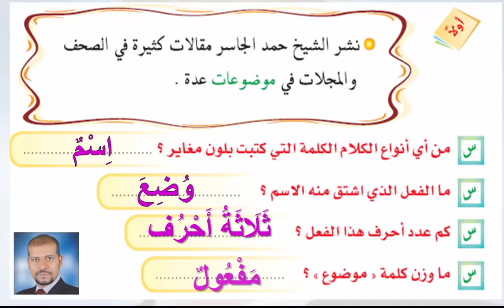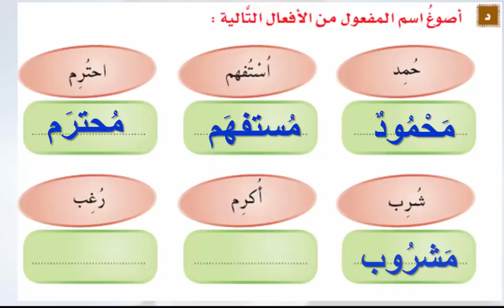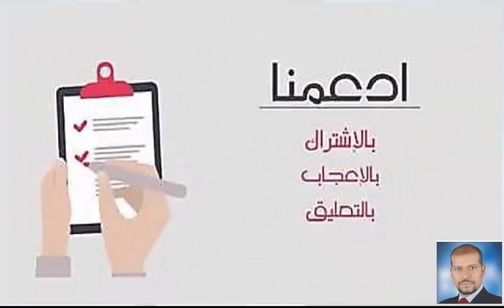حل كتاب الطالب لغتي اسم المفعول ثالث متوسط الفصل الاول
طاب مسائكم 👋👋 من جديد أعزائي طلاب الصف الثالث المتوسط عسى تكونوا جميعا بخير  ، نعرض لكم في هذا الفيديو 🖥 حل اسئلة الصنف اللغوي اسم المفعول وكيفية صياغته من الفعل الثلاثي والرباعي ، نتمنى أن نكون وفقنا في عرض الموضوع 👍💖⚘